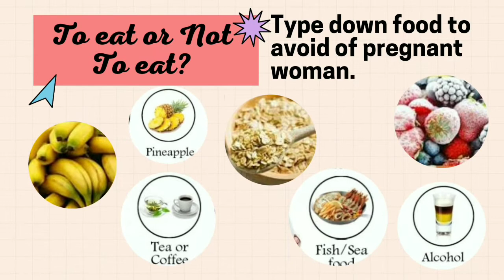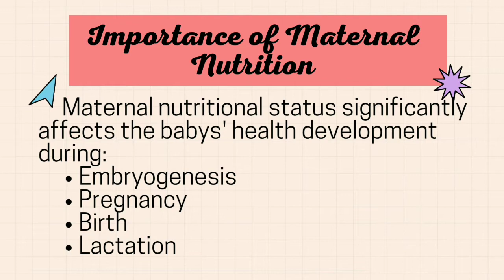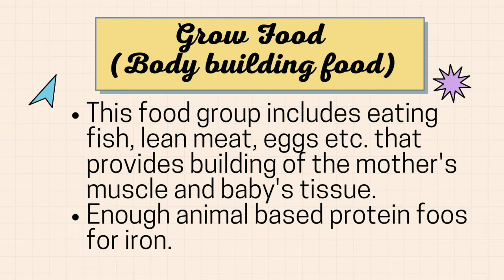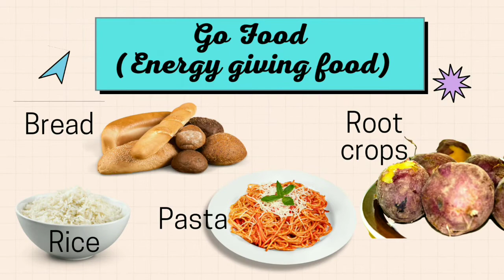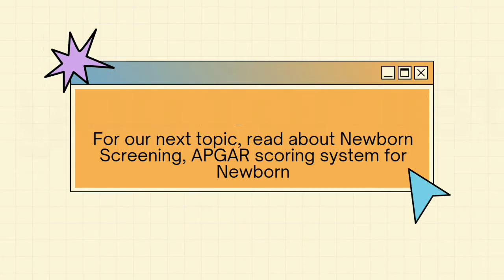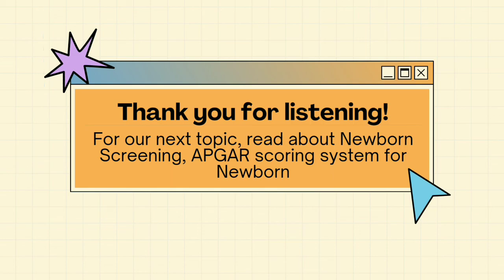Health 8 Quarter 2 Lesson 5 Maternal Nutrition during pregnancy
Health 8| Quarter 2| Lesson 4| Maternal Health